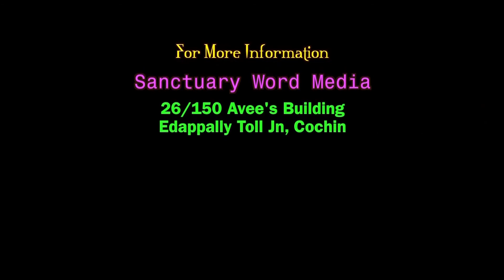Bible Survey:HABAKKUK/Part 01/PM Varkey Aluva@03 04 18